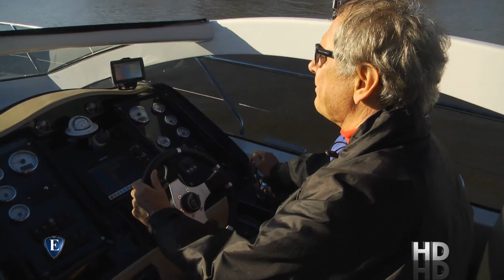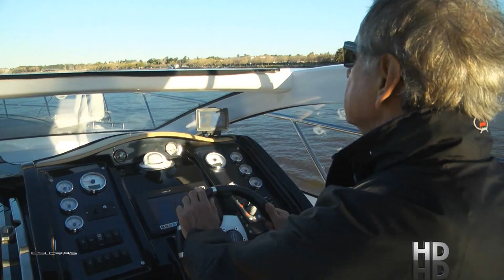Esloras Tv Klase A 42 Open Sport